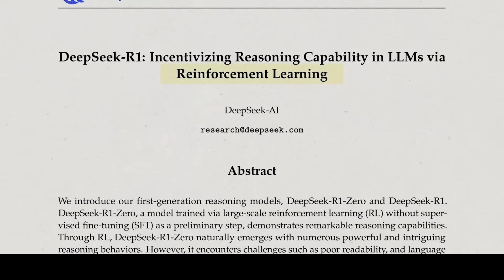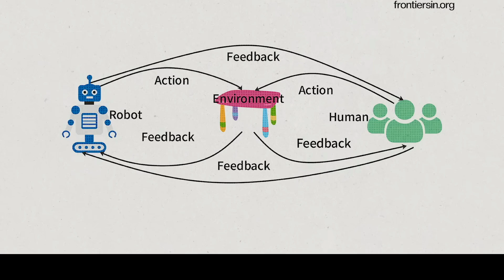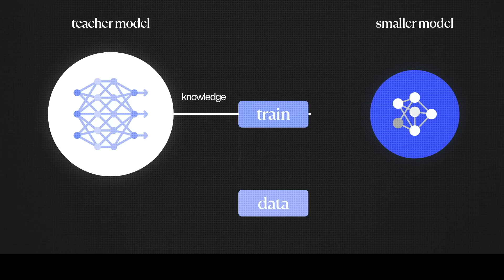What Makes DeepSeek-R1 So POWERFUL With Reinforcement Learning?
DeepSeek-R1 is a cutting-edge AI model that leverages reinforcement learning to enhance its decision-making capabilities. In this video, we’ll break down DeepSeek-R1, how it works, and its impact on AI advancements.

🔹 What is DeepSeek-R1?
🔹 How does reinforcement learning power it?
🔹 Why is it important for AI and machine learning?

What is Deepseek R1?
1. Reasoning model from china that was built with reinforcement learning and not supervised fine tuning which chatgpt was trained on
2. Reinforcement learning is a method used to train cars to drive themselves, robots learning to walk or do certain actions, its like you learning to ride a bicycle
3. It spends more time thinking about the answer and getting better and in depth answers every time.
4. Distilled models allow anyone to try it out on their own.

We’ll explain everything in a simple and easy-to-understand way, so whether you're a beginner or an AI enthusiast, this video is for you!